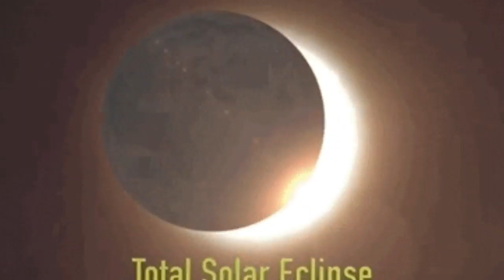4दिसम्बर 2021 सूर्यग्रहण, 7 राशियों की पलटेगी किस्मत 5 राशियां रहे सावधान! Sury Grahan/Solar Eclipse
सूर्यग्रहण का समय

सूर्यग्रहण का आरंभ : सुबह 10 बजकर 59 मिनट पर

खग्रास प्रारंभ : 12 बजकर 33 मिनट पर

सूर्यग्रहण का मध्‍यकाल : दोपहर 1 बजकर 4 मिनट से

खग्रास समाप्‍त : दोपहर 1 बजकर 35 मिनट पर

ग्रहण समाप्‍त : दोपहर 3 बजकर 7 मिनट पर
4 December 2021 सूर्यग्रहण । 9 राशियां बनेंगी करोड़पति । Solar Eclipse। 4 दिसम्बर 2021 सूर्यग्रहण4 दिसम्बर भयंकर सूर्यग्रहण | 4 December Sury Grahan | Solar Eclipse 2021 |भारत में सूतक का समय
सूर्य ग्रहण 4 दिसंबर 2021 दिन शनिवार को लगने जा रहा है, जो अंटार्कटिका, दक्षिण अफ्रीका, ऑस्ट्रेलिया और दक्षिण अमेरिका में दिखाई देगा. इस ग्रहण को भारत में नहीं देखा जा सकेगा, जिसकी वजह से इसका सूतक काल भी मान्य नहीं होगा. ज्योतिष के अनुसार, भले ही इसके नियम मान्य नहीं होंगे. लेकिन सूर्य एक है, इसलिए इसके प्रभावों से बचा नहीं जा सकता है. इसलिए सूर्य ग्रहण के दौरान विशेष सावधानी बरतनी चाहिए। सूर्य ग्रहण के दौरान क्या करना है और क्या नहीं करना है ?

1. सूर्य ग्रहण के समय में भोजन करना वर्जित माना गया है.
2. कोई भी नया काम आरंभ न करें और नाहीं मांगलिक कार्य करने चाहिए.
3. नाखून कांटना, कंघी करना वर्जित माना गया है.
4. ग्रहण के समय सोना नहीं चाहिए.
5. चाकू या धारदार चीजों का इस्तेमाल न करें.
6. ग्रहण से पहले पके हुए भोजन में तुलसी का पत्ता डालकर रख दें.
7. ग्रहण के समय में घर के मंदिर के कपाट बंद कर दें.
1. ग्रहण के समय में इष्ट देव का पूजन करें. उनके मंत्रों का जप करें.
2. सूर्य ग्रहण में दान करना बेहद शुभ माना गया है.
3. ग्रहण खत्म होने के बाद स्नान करें.
4. ग्रहण समाप्त होने के बाद घर की सफाई करें.
5. घर में गंगाजल का छिड़काव करें.

 साल का आखिरी सूर्य ग्रहण 4 दिसंबर 2021 दिन शनिवार को लगेगा. इस दिन मार्गशीर्ष महीने की कृष्ण पक्ष की अमावस्या तिथि है. सूर्य ग्रहण 4 दिसंबर की सुबह 10 बजकर 59 मिनट पर शुरू होगा, जो दोपहर 03 बजकर 07 मिनट पर समाप्त होगा.

सूर्यग्रहण का समय